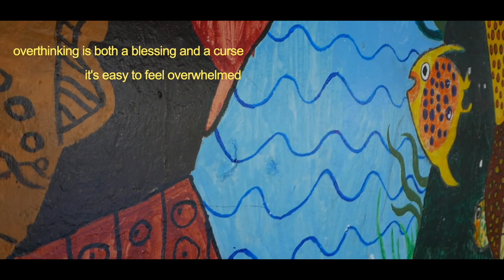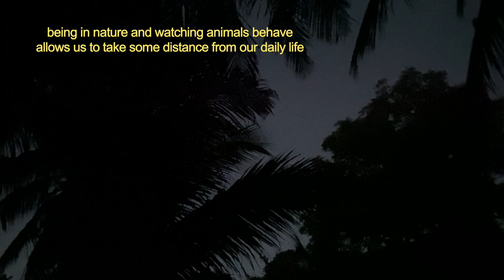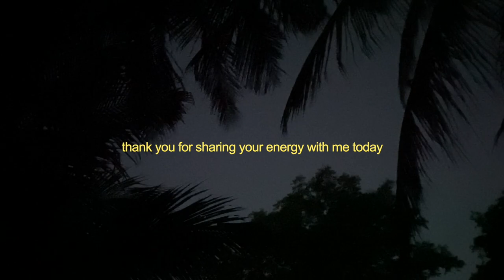Slices of Life #4 [Guadeloupe] 🌴 experiencing the tropical island life 🌴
Living in such a place has been my dream for the past 5 years, and I was lucky enough to experience it for 2 weeks 🙏 despite the ups & downs and being confronted with the actual reality of living in the middle of nature, this remains one of my most cherished experience. This video is very personal as it contains a lot of my reflections -- as if i were to show you a piece of my diary. Thank you for listening/watching 🥰

Timestamp
0:00 intro + tour of the garden
1:15 reflections (adapting)
4:05 reflections (city vs. nature life)
6:42 dealing w the heat
7:28 the house + animals
8:11 reflections (discipline & productivity)
10:23 precious moments & reflection (overthinking)
12:21 reflections (2 week update)
14:50 precious moments
16:04 gratefulness